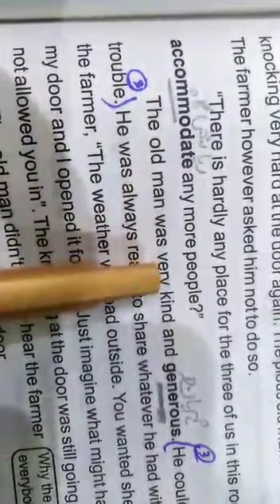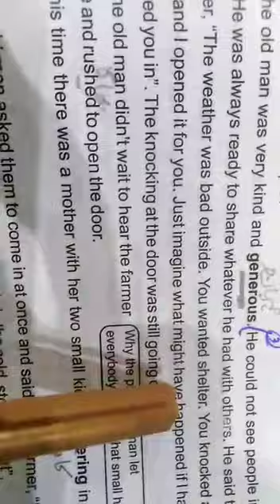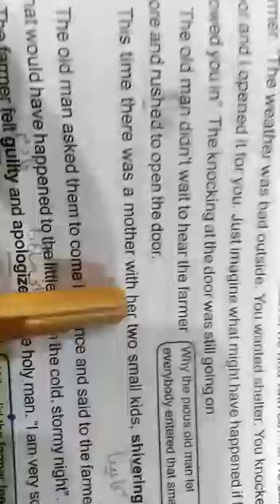8th class English lecture #35 part 1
Eng lecture